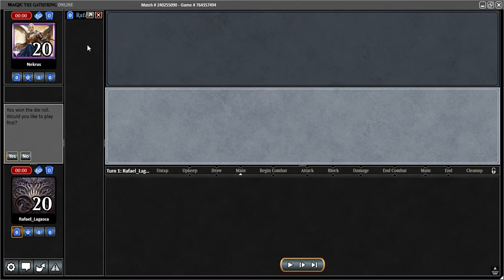PAENG_PAENG MTGO MODERN part 3 of 3 FETCHLESS STORM vs UR PROWESS 9 June 2021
This is game three.